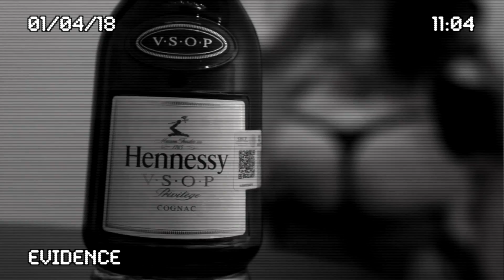"off the henny" Cali Boi Gee Lo sponsored by LORD BLACK CABO SAN LUCAS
Buen Viernes tenemos algo especial en asociación por parte de la edicion con High Life Studios y por parte de la captura con Coco Studio y Sail Films Los Cabos  algo para tomarse una de henny  fuck wit ur boi  new shit fam !